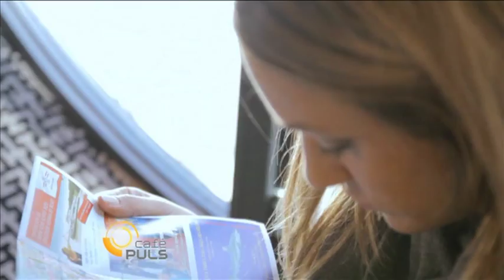Puls4 enVie Layer TRAVEL Look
What to wear during travelling?
feeling good & looking chic at the same time.
Pretty Bianca Schwarzjirg loves to pack, wrap & style our enVie layer signature pieces in versatile ways.

ⓒ PULS 4
Video by Jennifer Schloffer
October 2012